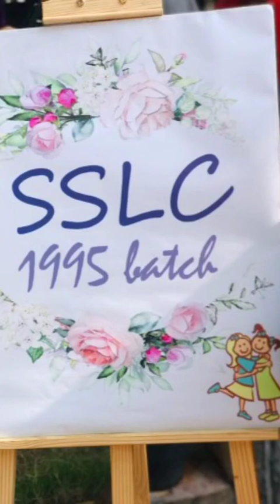Classmates meet up 🥰